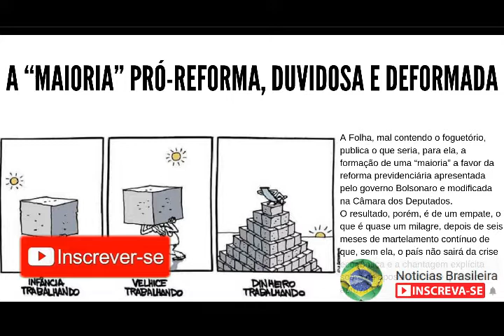A “maioria” pró-reforma, duvidosa e deformada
A Folha, mal contendo o foguetório, publica o que seria, para ela, a formação de uma “maioria” a favor da reforma previdenciária apresentada pelo governo Bolsonaro e modificada na Câmara dos Deputados.
O resultado, porém, é de um empate, o que é quase um milagre, depois de seis meses de martelamento contínuo de que, sem ela, o país não sairá da crise econômica e a chantagem explícita sobre os aposentados de que não aprovar a reforma faria com que seus proventos não fossem pagos.
Estimulou-se um raciocínio que, se descrito com crueza, é apavorante: garanta o seu e danem-se os seus filhos e netos.
A prova disso é que em nenhum outro grupo de ocupações o apoio à mudança na previdência é justamente o de quem não será afetado por elas: os aposentados. Entre estes, apenas 32% são contrários, enquanto entre os trabalhadores na ativa -assalariados – a rejeição supera os 50%.